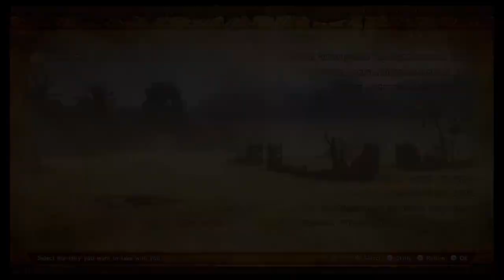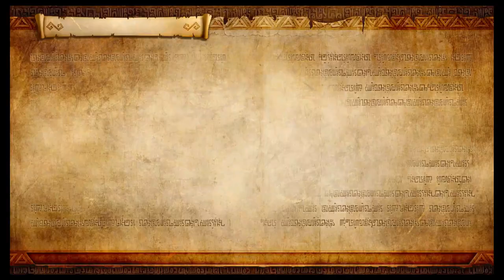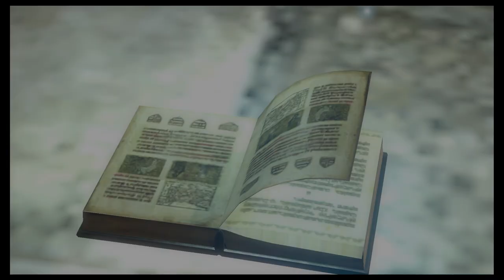Let's Play Hyrule Warriors Definitive Edition: Episode 23: Ganondorf's March into Battle of Triforce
We play as the villains